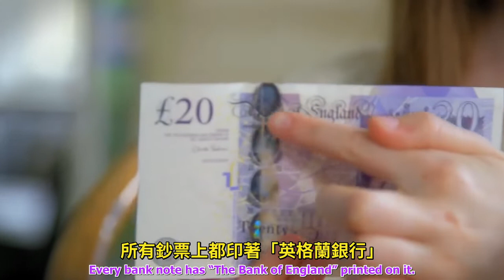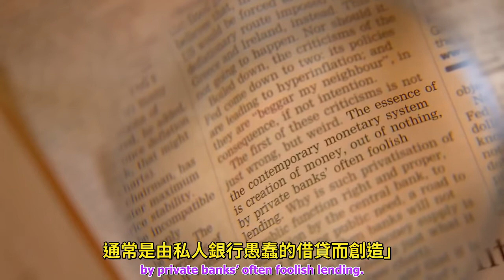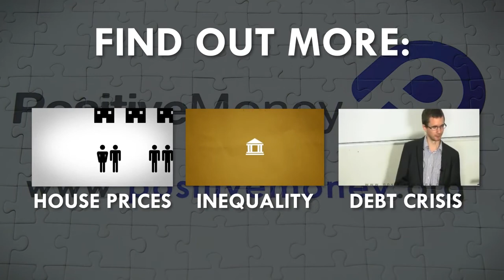正面金錢 Positive Money：震憾！英國十歲小蘿莉告訴你金錢的真相！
以下影片為時代精神運動The Zeitgeist Movement在2012年與Positive Money的交流。目前兩個組織仍有持續在交流，尤其是時代精神運動英國分部，因為Positive Money也是一個英國的組織。

時代精神運動The Zeitgeist Movement英國分部的FB網頁

「正面金錢Positive Money」是一非營利性質的研究和活動團體。致力於提升一般大眾對於以下所述的意識覺知:目前金融貨幣體系和銀行業之間的關連性，以及今日英國和整個地球所面臨的嚴重社會、經濟、生態問題。「正面金錢」特別聚焦在透過會計和借貸的過程，銀行創造一國貨幣供應量的角色上，。而大眾對這一方面知識的認知了解非常貧乏。「正面金錢」相信這些根本的缺陷是以下問題的根源，或至少是主要的因素:貧窮、過度的債務、逐漸擴大的不平等與環境惡化。關於更多資訊，請拜訪
演片中的小女生:Holly Jacobson

謝謝Brian Strange, Tim Jordan, Andrew Cahill, Andrew Cake與Jasmine Gooch